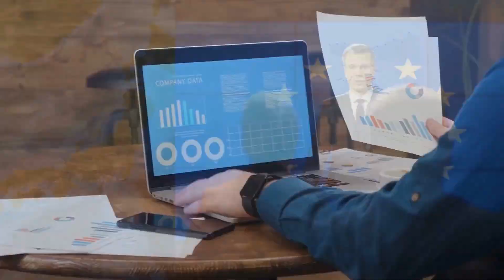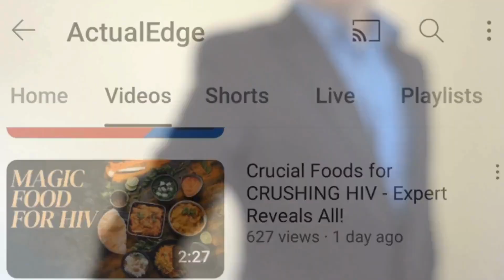Eradicating HIV by 2030: Inside the Shocking Reports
Join us at Actualedge as we venture into the dynamic realm of medical advancements. In this exploration, we delve into the multifaceted landscape of HIV, a condition impacting millions globally. Highlighting the recent Novotech report, we uncover over 1,000 clinical trials led by the biopharma industry worldwide since 2018, underscoring the global effort in HIV research. Beyond statistics, we reveal the profound impact of HIV, showcasing its prevalence and strategies outlined by major organizations such as WHO, the Global Fund, and UNAIDS. Moreover, we shed light on cutting-edge research and potential pathways toward an HIV cure, offering glimpses of hope and possibility for future preventive measures.